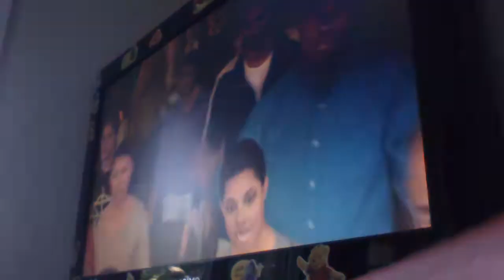Def Jam 2K17 - NORE vs Bless - Babylon - Brock Lesnar Attacks